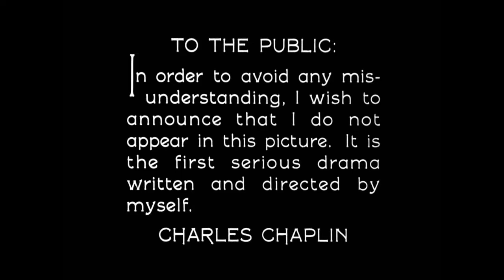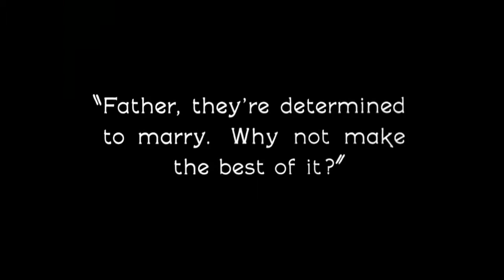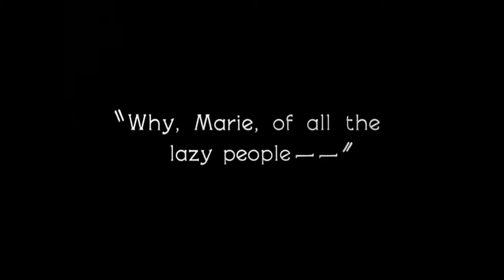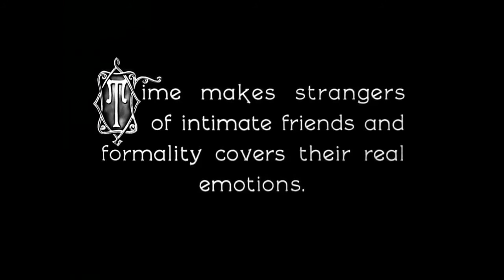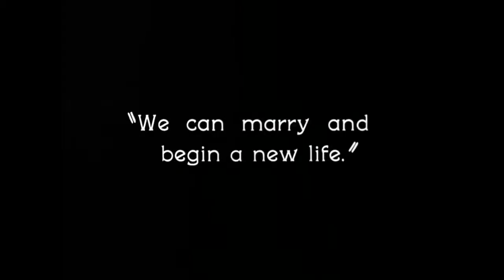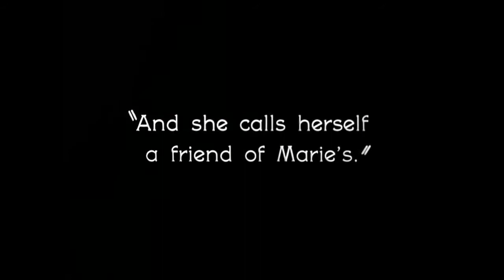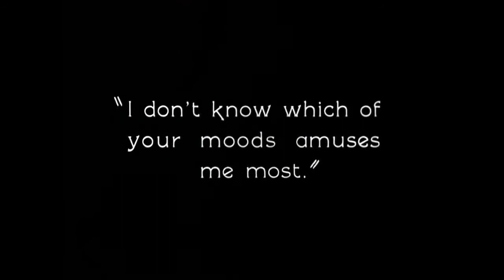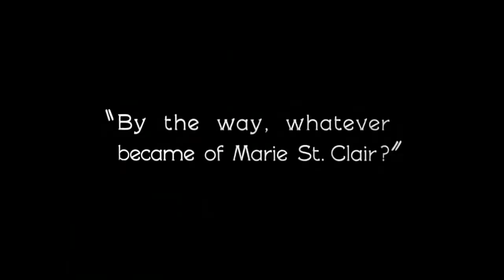A Woman of Paris - Charlie Chaplin Movie (1923)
A Woman of Paris
Drama/Melodrama
IMDb - 7.1
    Marie St. Claire loves Jean Millet and they plan to marry but their plan fails. Marie marries a rich Frenchman and leads a life of luxury until she encounters Jean in her life. Will Marie accept him?

Director: Charlie Chaplin
Box office: 6.34 lakhs USD
Screenplay: Charlie Chaplin
Music director: Charlie Chaplin, Louis F. Gottschalk, Fritz Stahlberg